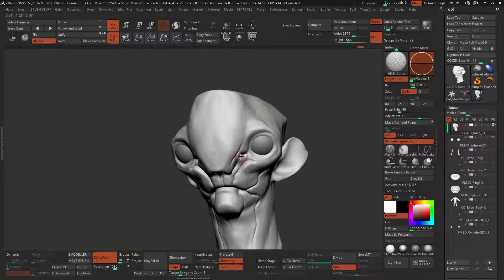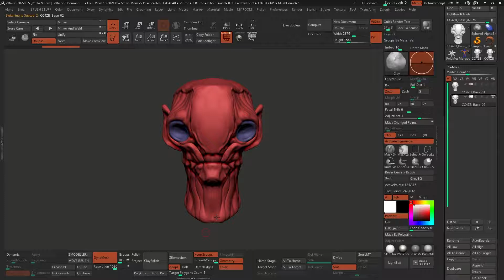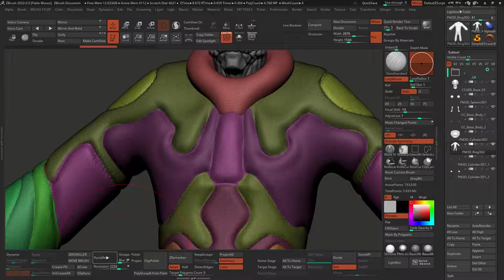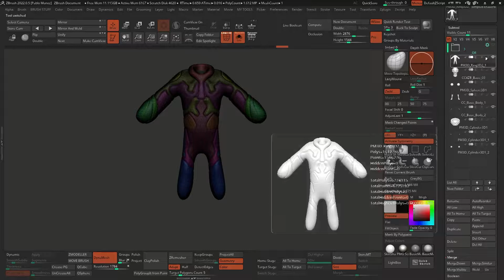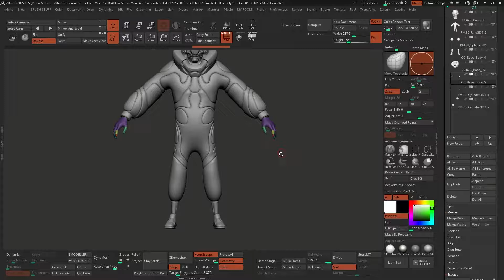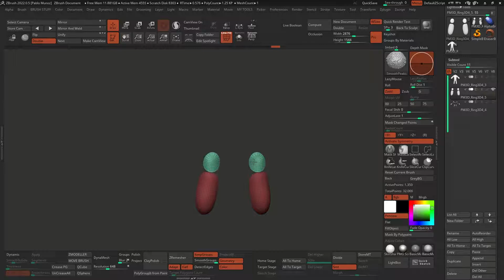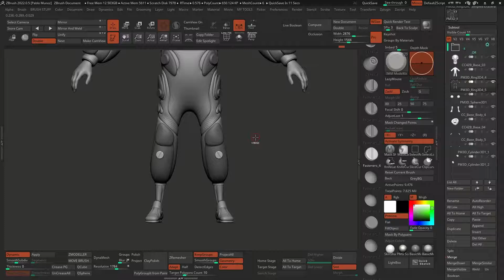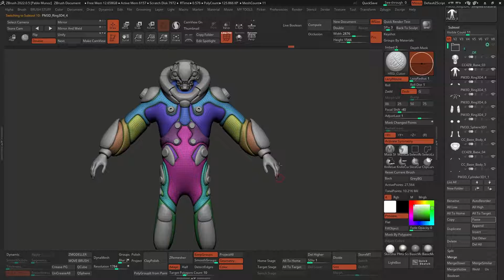Polishing the Sketch and Cleaning the Topology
After the blocking and initial 3D setup are completed, we can move into the sculpting and polishing of the volumes in ZBrush. I’m also going to cover a simple way of adding complexity to the objects while keeping a clean base topology.

⏱ TIMESTAMPS:
0:08 Tutorial Overview
00:13 Carving the Head
01:35 Using a Macro to generate a shortcut in a button
2:21 Refining the secondary shapes
2:41 Tweaking the Body Suit
3:21 The Panel Loops Settings
4:00 Detailing the Neck Piece
4:22 Detailing the Hands
5:00 Adding thickness to the Panels
6:12 Adjusting the extra Pieces
6:23 Adding IMM Brushes